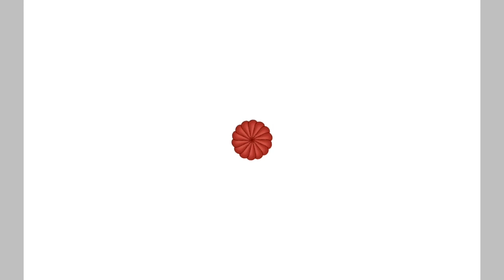Digital Mandala using Ibispaint : Ivy Prima Lontok